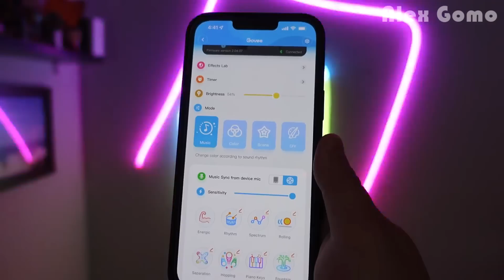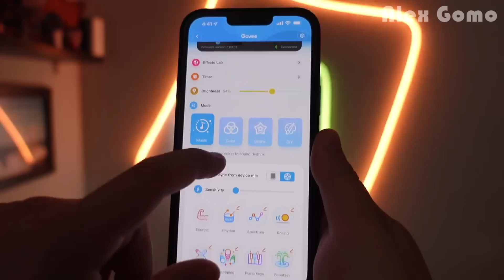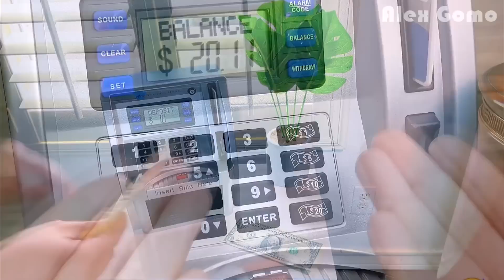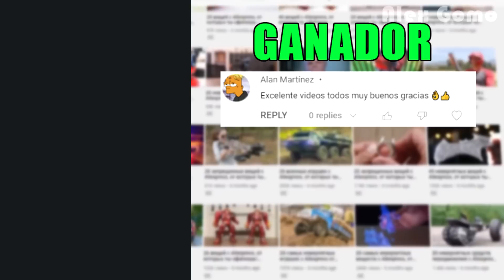LAS 48 MEJORES COSAS DE Aliexpress QUE TE HARÁN FLIPAR/ Cosas súper chulas de Aliexpress + CONCURSO